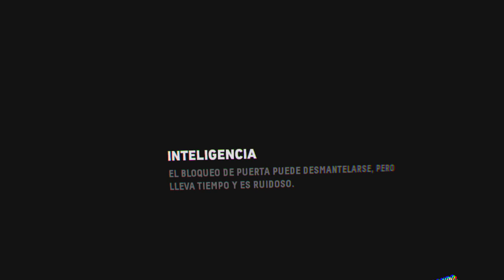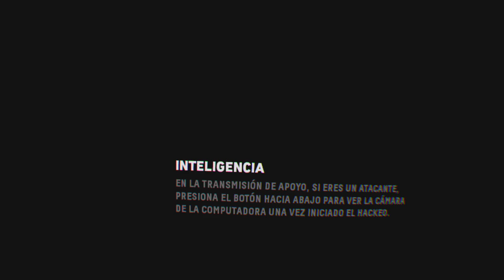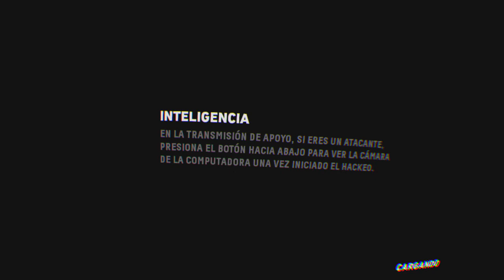Firewall Zero Hour™_20210410221444